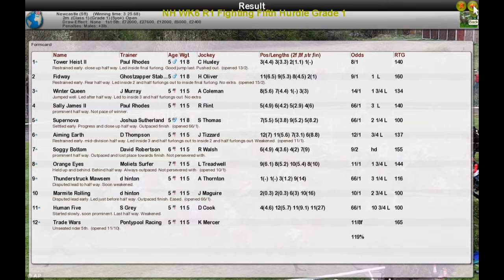NH WK6 R1 Fighting Fifth Hurdle Grade 1